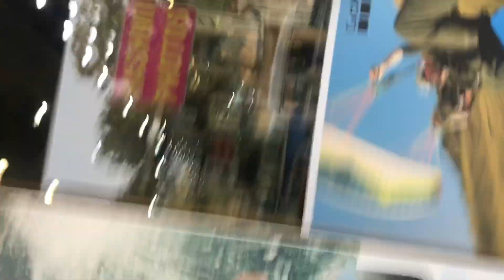Daily vlog 376 ( Camera ki Accessories) saddar me kia chal h ye 🥹🥹( dukn walo largae 😡😡